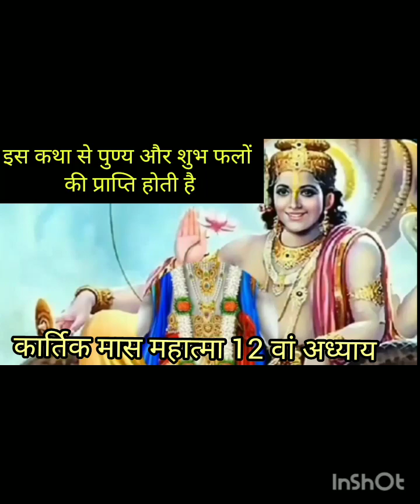इस कथा से पुण्य और शुभ फलों की प्राप्ति होती है कार्तिक मास महात्म Kartik Maas mahatam barwa adhyay